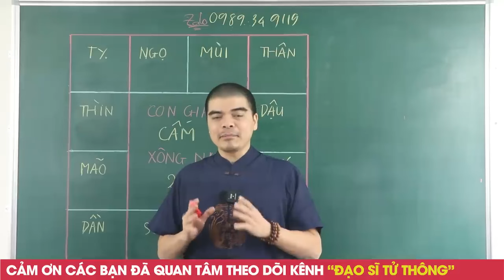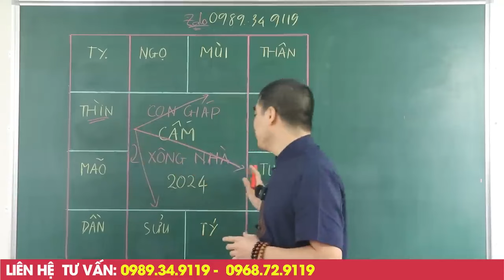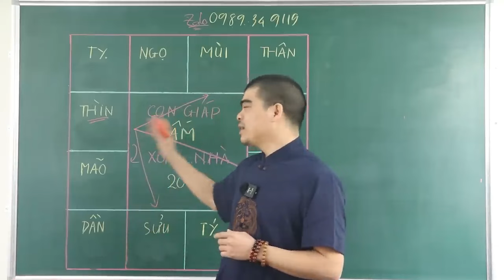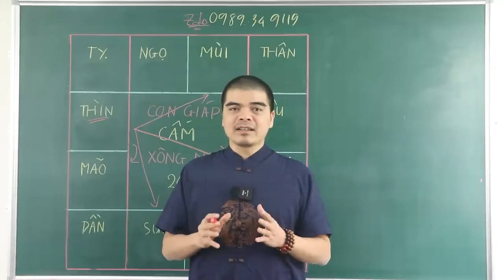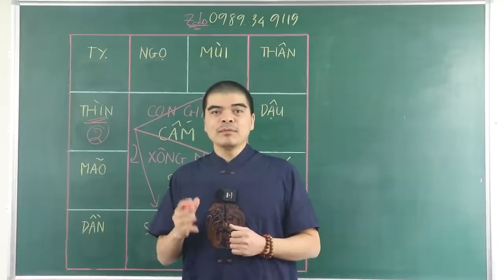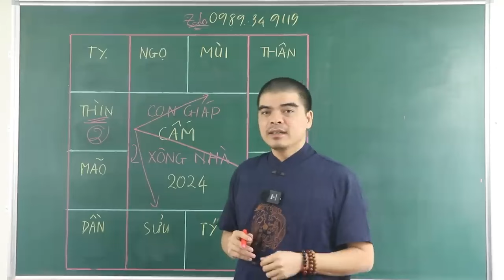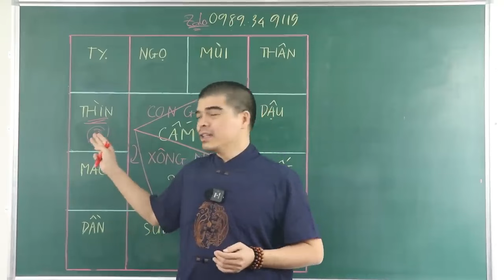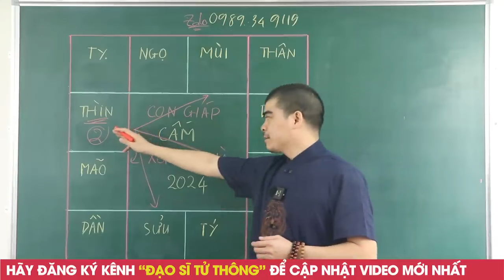TẾT 2024 2 Tuổi HUNG BẠI Này Cấm Xông Nhà Kẻo XUI TẬN MẠNG Cả Năm, Đại Hạn Tán Gia Bại Sản, VỠ NỢ